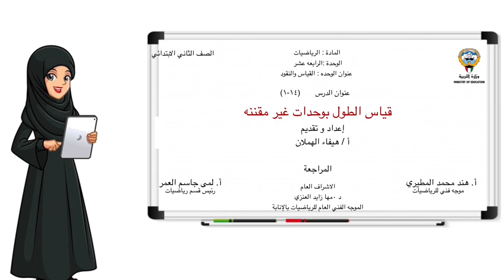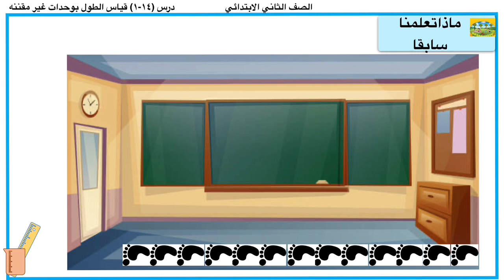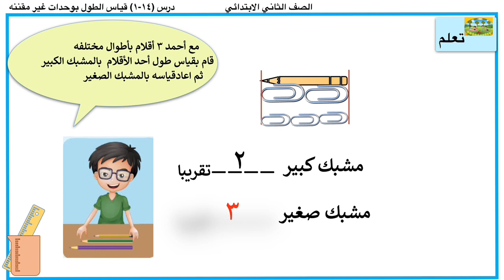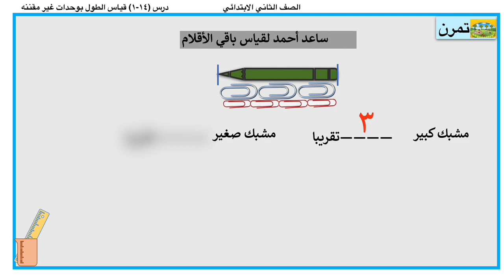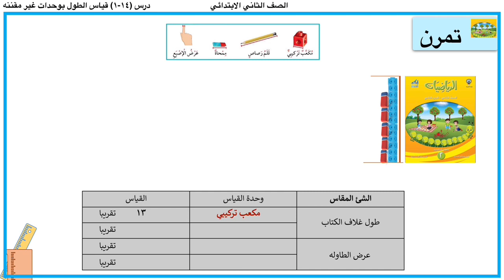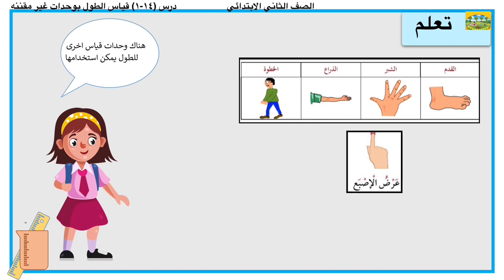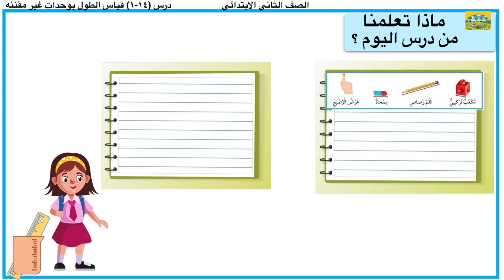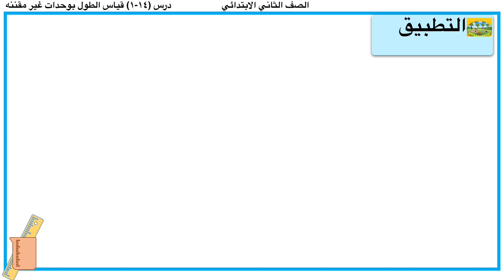١-١٤ قياس الطول بوحدات غير مقننة